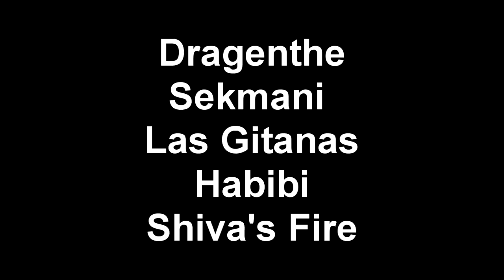Mahrajan al Raks - no blood to spare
Dragenthe, Sekmani, Las Gitanas, Habibi and Shiva's Fire dance to "Mahrajan al Raks" by Ahmed Fouad Hassan. Performed by no blood to spare at the Utah Arts Festival on June 27th, 2009.